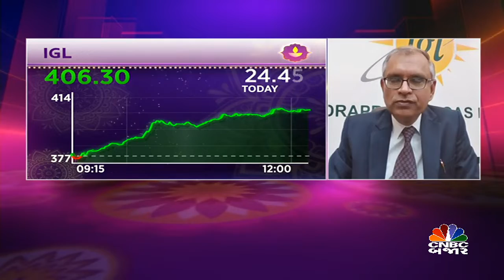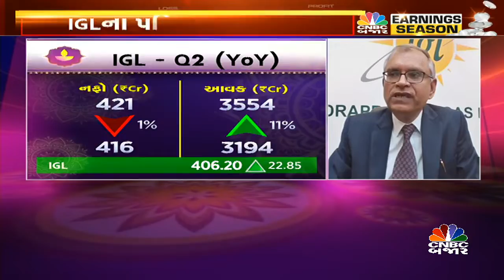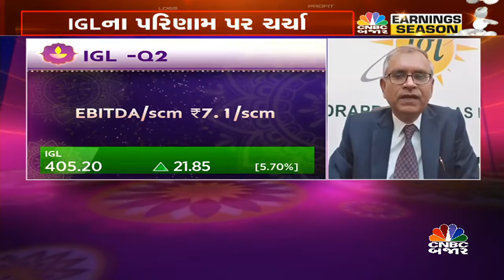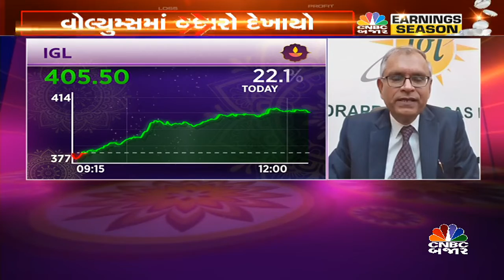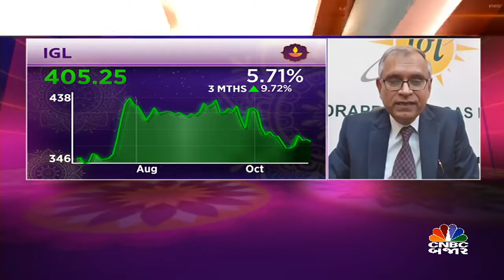Discussion On IGL Results | Q2 | Q2Results | Earnings | CNBC BAJAR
CNBCBajar | IGLના અનુમાનથી સારા રહ્યા,વોલ્યુમ્સમાં વધારો દેખાયો, પરિણામ પર વધુ માહિતી આપી રહ્યા છે MD સંજય કુમાર